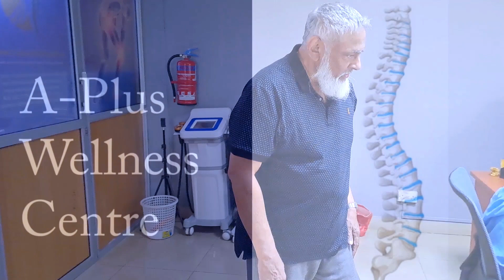Treatment for Pain in the (L) Knee !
Treatment for Pain in the (L) Knee at A-Plus Wellness Centre, Shree Cutchi Leva Patel Samaj Clinic, 1st Floor, Muhoho Ave, Nairobi West.